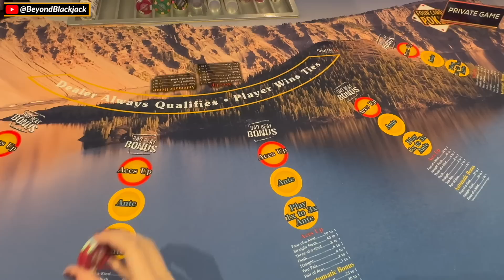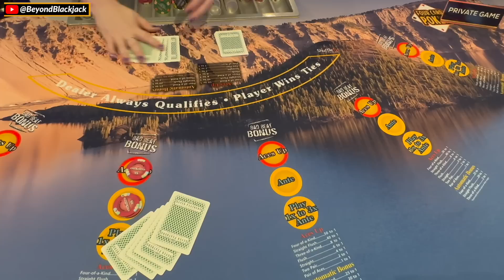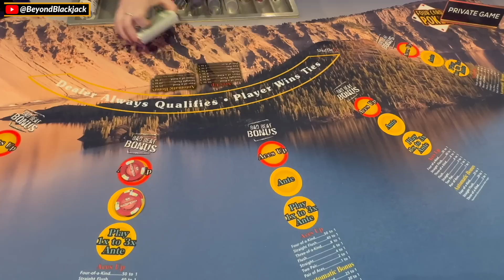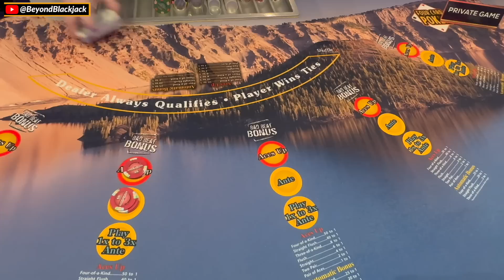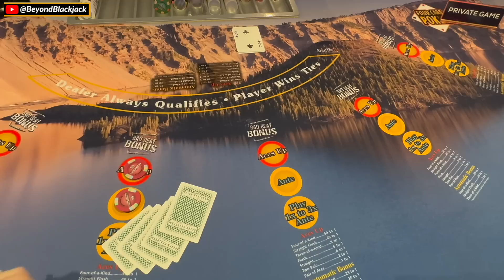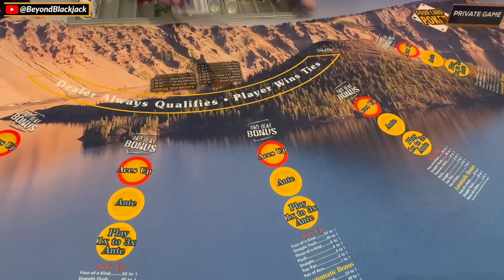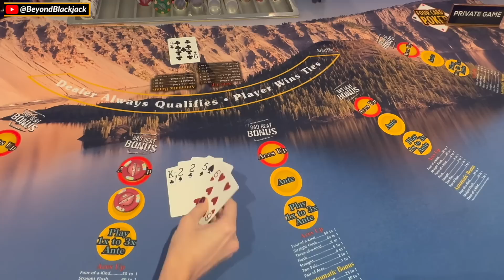It Started Out GREAT! 👊 But then....🤔 Four Card Poker at Seven Feathers Casino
👊 Side Bet Fund: You can find me on PayPal using kelly@slot500Club.